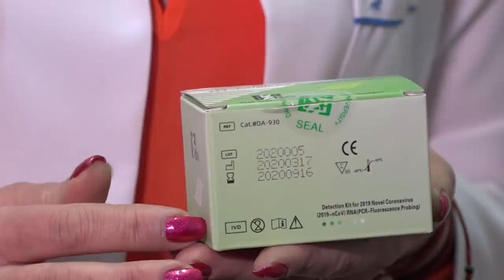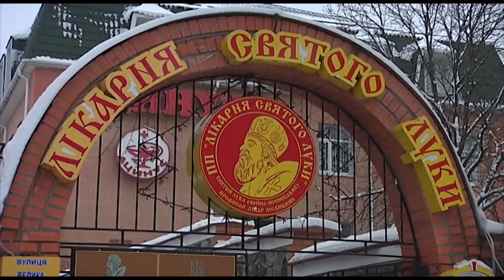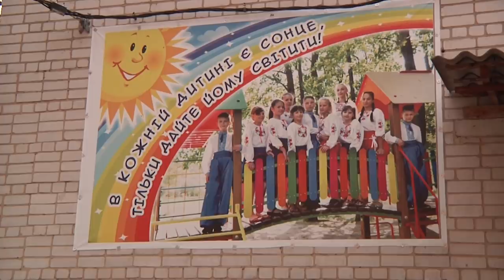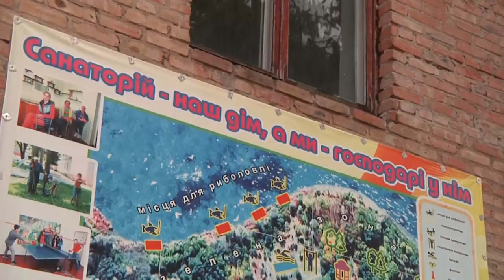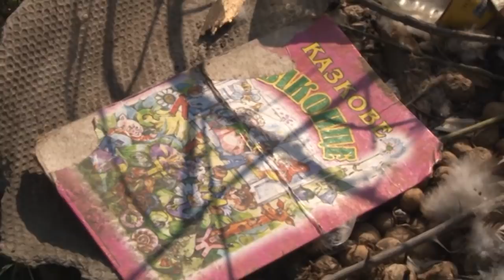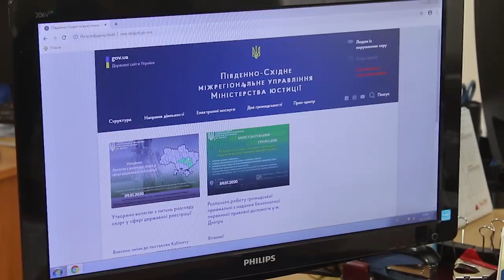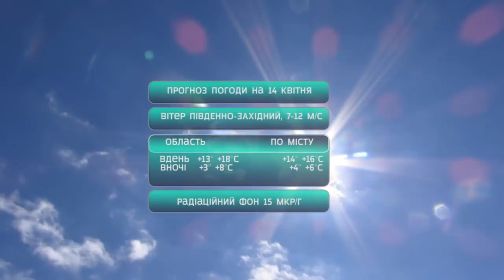Головні новини Кіровоградщини | 13 квітня 2020 року | телеканал Вітер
У випуску:

* 135 жителів Кіровоградської області нині хворіють на коронавірус, майже половина - медики;
* Троє дітей, згоріли у власному будинку на Кіровоградщині;
* У головного лікаря лікарні Святого Луки у Кропивницькому Григорія Урсола підтвердили коронавірус;
* Зі Староосотського протитуберкульозного санаторію вивозять дітей;
* Як на Кіровоградщині в умовах карантину отримати послуги нотаріуса;
* «Банк їжі» для нужденних створили волонтери в Кропивницькому;
* Масштабна пожежа на міському сміттєзвалищі в Кропивницькому;